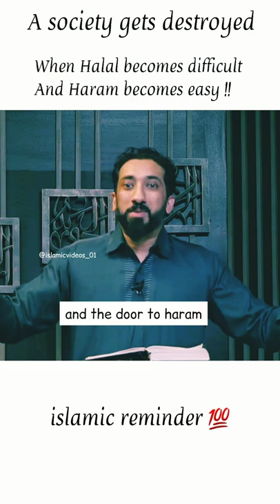When Halal becomes difficult |Nouman Ali Khan